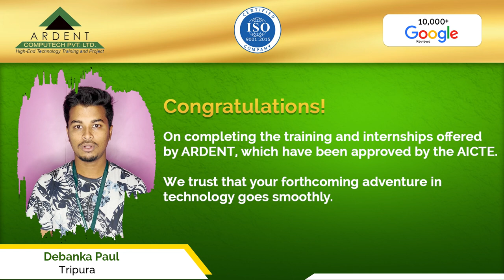🌟 Here are some real success and growth stories 🌟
It is our privilege to be able to make an impact on our students and interns at Ardent Computech Pvt Ltd. These individuals are the true indicators of our success. We are excited to share our latest feedback video, featuring their inspiring stories and achievements during their time with us.
In this engaging video, you will see how Ardent Computech’s training and internship programs have helped our students and interns grow and excel. They tell their own stories, emphasizing the useful skills they have learned, the relevant knowledge they have applied, and the wonderful opportunities they have explored.
✨ Join Today! ✨
Do not miss the chance to become a part of our growing community of successful individuals. Enrol in our training programs and internships to ignite your career and unlock your true potential.